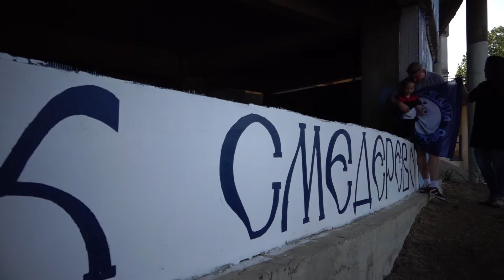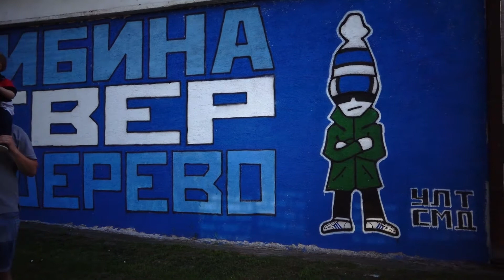Intro Dušanovo krštenje 21.04.2018 - Foto Vožd 064/ 150 83 68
FULL HD VIDEO SNIMANJE DUŠANOVO KRŠTENJE - FOTO VOŽD 064/ 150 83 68